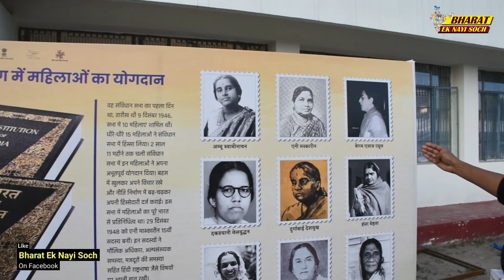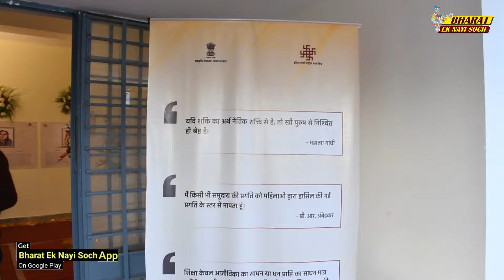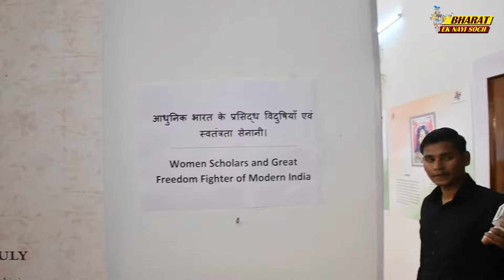संविधान निर्माण मे महिलाओ का योगदान आप भी जान लीजिए, Bharat Ek Nayi Soch